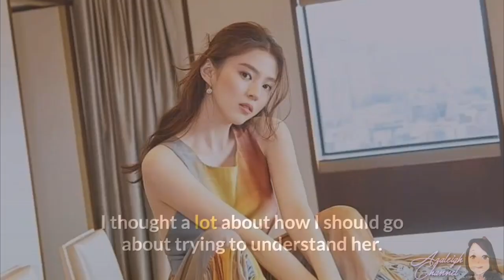The World Of Married Couple Episode 9 English Subtitle ✌️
Han So Hee Says She 'Felt Sorry' For Her 'A World Of Married Couple' Character

Not Erkenci kus Related ✌️✌️😅